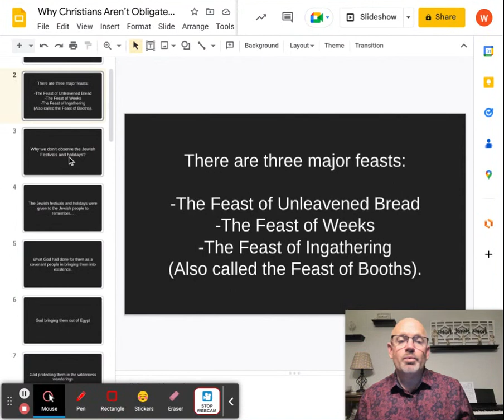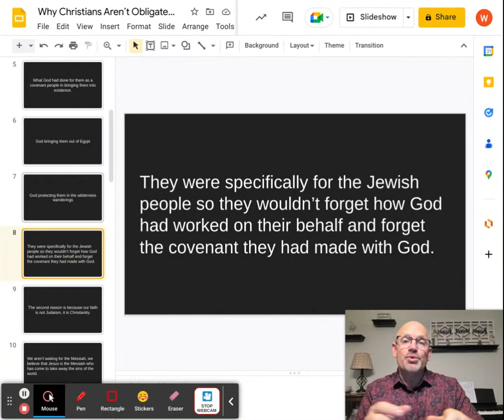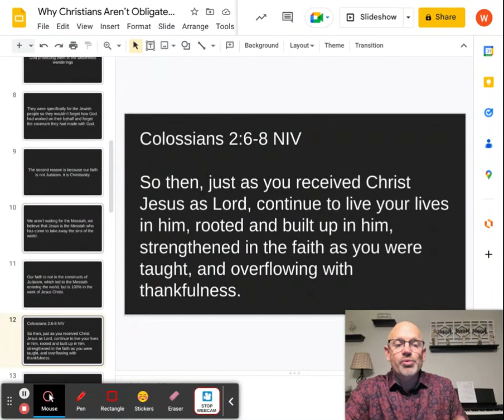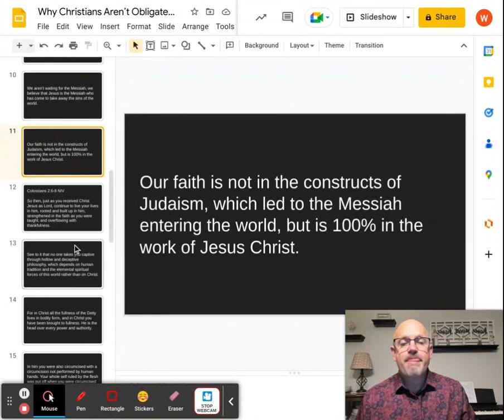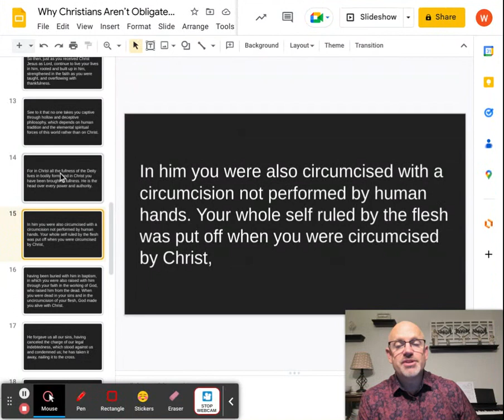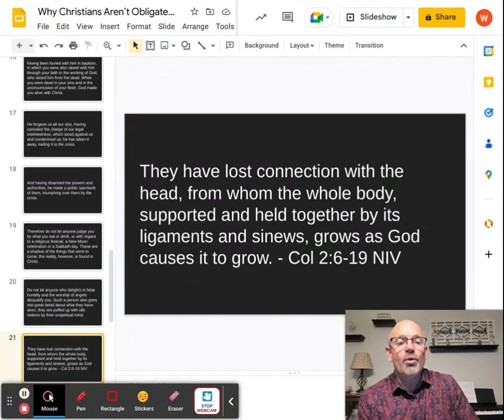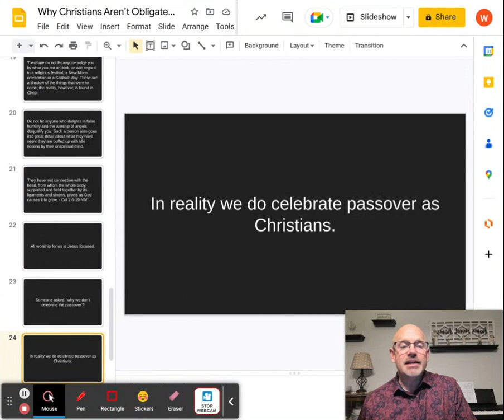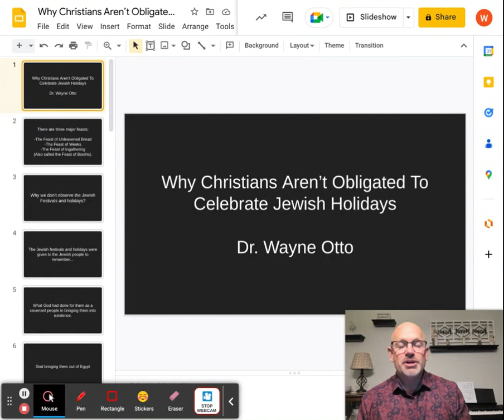Why Christians Aren’t Obligated To Celebrate Jewish Holidays Dr. Wayne Otto - Google Slides